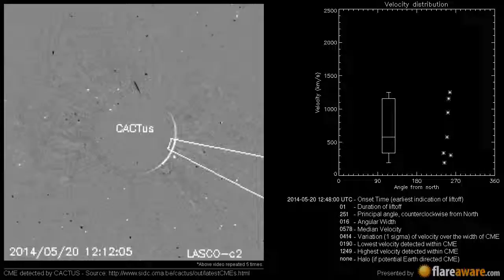A Non Earth directed CME at 2014-05-20 12:48:00 UTC